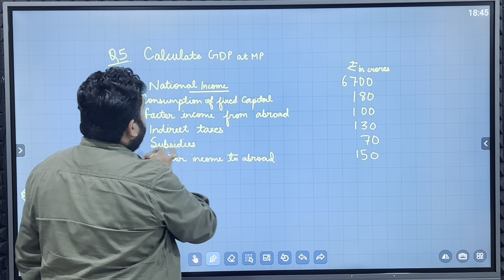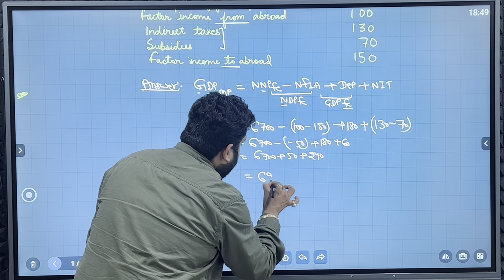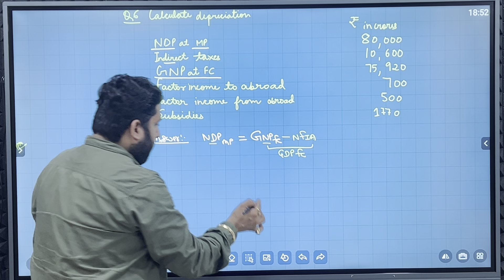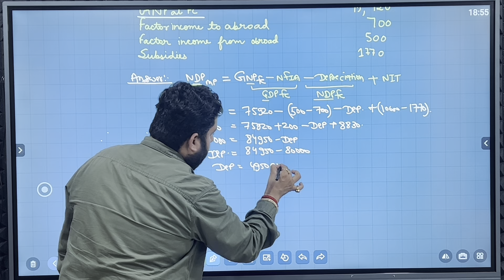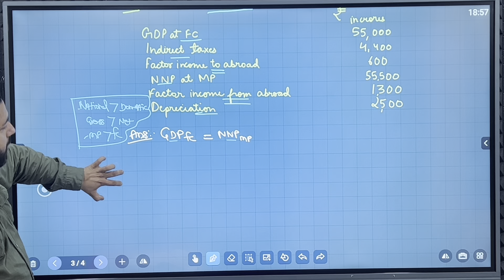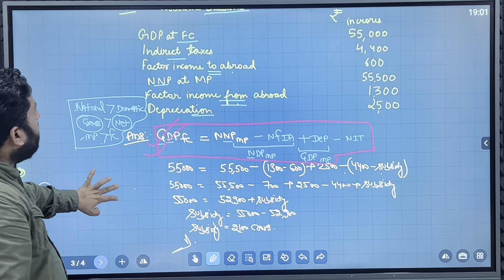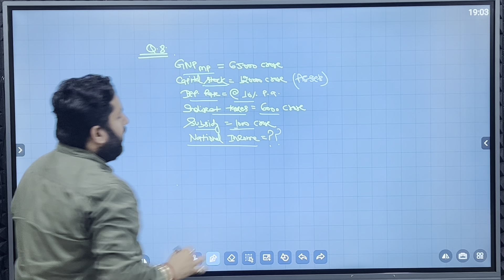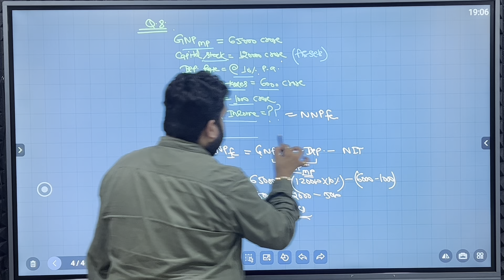National Income and Related Aggregates | Ch-3 | Class-12 Economics | Practical Questions - Part-3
Class-12
Macro Economics

Chapter-3:
National Income and Related Aggregates
Important Practical Questions Part-3

Shashank EduNet Classes
Preparing You for Tomorrow

Hey, I am CA Shashank Gupta, Co-Founder of Shashank EduNet Classes. We are always here to help you in a better way.

For further information Dm on Instagram.